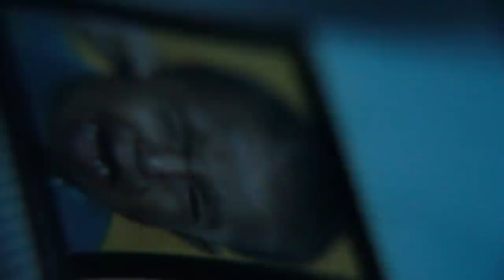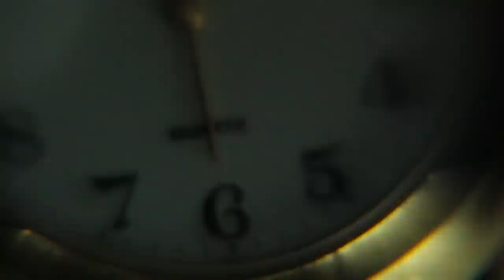Promo "Escupiendo Flava" (Medellín)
ZMZ ( Teocream, El Profe, Gla, Zurdo & Bizar).
Thomas Parr.
Nieto.
Naty Osorio en la actuación. (Baby boo).
En vivo 18 de Julio/2015. Popayan, Colombia.

Chill House Music.
AMD Studio.
Tree House Films.